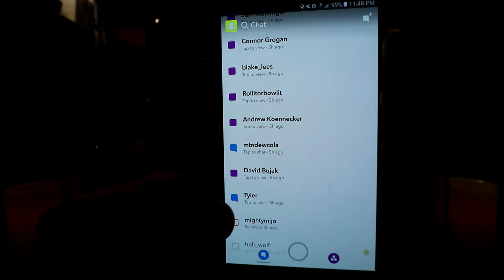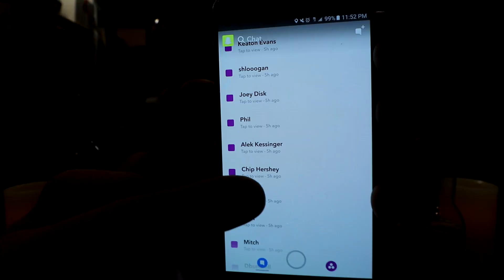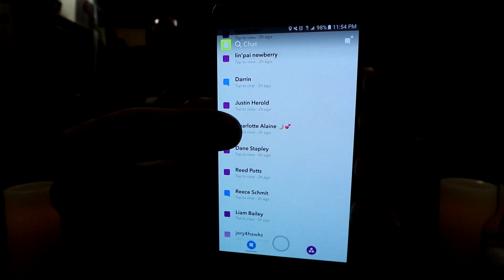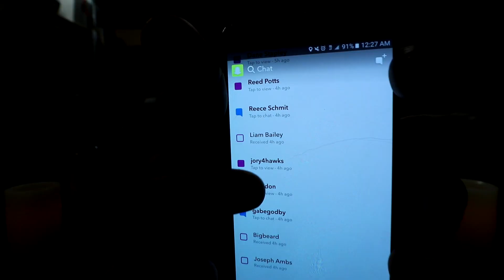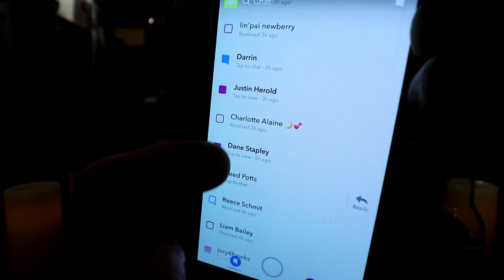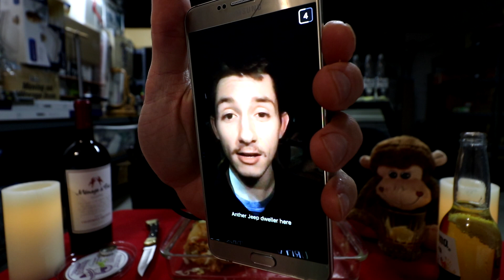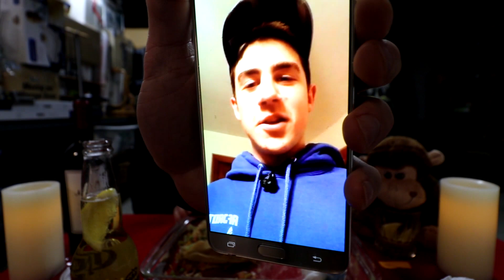Midnight Munchies Q&A: Taco Tuesday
52” Light Bar

50W Bendable Solar Panel

21W Solar Panel

Computer Gear